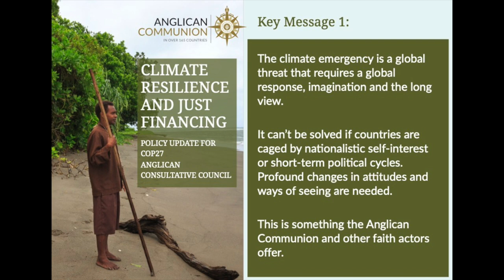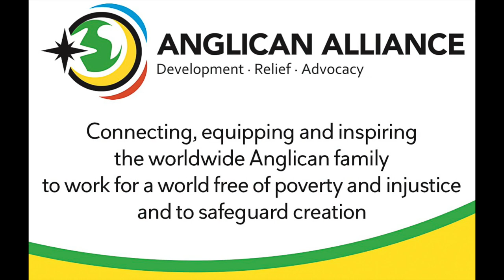In conversation: key message 1 of the Anglican Communion’s policy update for COP27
During their time in Egypt, the Anglican Communion’s delegation to COP27 discussed the key messages of the Communion’s policy paper from their own particular viewpoint and experience.

In conversation are:
• Archbishop Samy Fawzi Shehata, Bishop of the Diocese of Egypt and Archbishop of the Anglican/Episcopal Province of Alexandria.
• Amal Sarah, Women Development Services Office, Diocese of Raiwind, Church of Pakistan.
• Dr Rose Elu, Torres Strait Islander Elder, Anglican Indigenous Network.
• Archbishop Julio Murray, Anglican Communion lead bishop for the environment.
The key messages of the policy update are:
1. The climate emergency is a global threat that requires a global response, imagination and the long view. It can’t be solved if countries are caged by nationalistic self-interest or short-term political cycles. Profound changes in attitudes and ways of seeing are needed. This is something the Anglican Communion and other faith actors offer.
2. Recognise the strategic importance of faith actors and include them as key partners in building resilience, coordinating disaster response, and other adaptation and mitigation activities. Churches and other faith actors are integral parts of local communities, have deep wells of experience and a web of relationships to perform these functions.
3. Resilience is about more than providing infrastructure. People and relationships are at the heart of community resilience, alongside practical responses. The Anglican Communion is actively building the resilience of its members across the world.
4. Resilience planning must include comprehensive, multi-sector interventions and responses supported by adaptive and flexible funding and designed with the active participation of local and vulnerable communities, particularly Indigenous peoples, women, and youth.
5. Governments, especially those in the Global North, must fulfil their financial commitments to climate finance, scale up development assistance to support mitigation and adaptation initiatives, double adaptation funds, encourage financial institutions to provide grants, rather than loans, and consider broad-based debt relief for financially overburdened countries.
6. We call on the parties meeting at the 27th Conference of Parties in Sharm El Sheikh, to establish fund facility for loss and damage due to climate change.